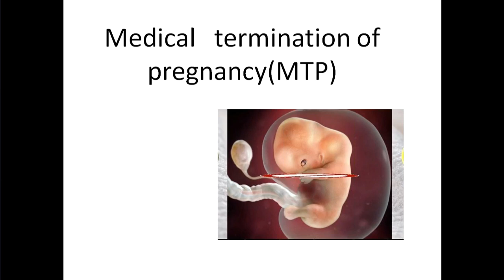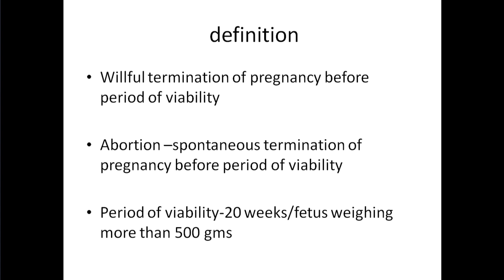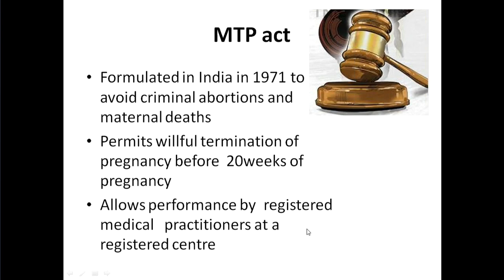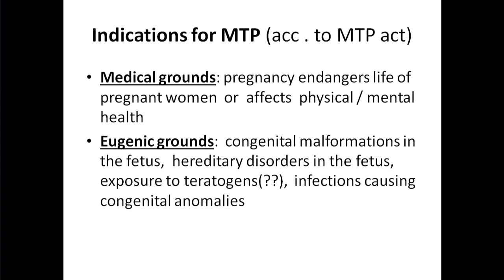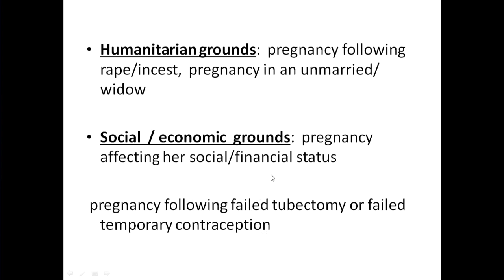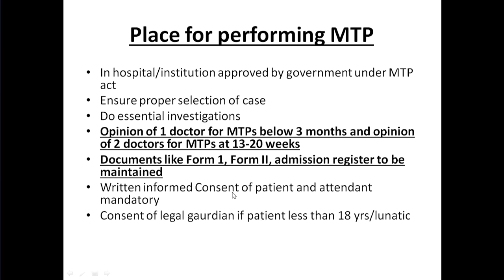GYNAECOLOGY & OBSTETRICS - TOPIC - MEDICAL TERMINATION OF PREGNANCY (MTP) PART - 1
ABOUT THE TOPIC OF THE MEDICAL TERMINATION OF PREGNANCY